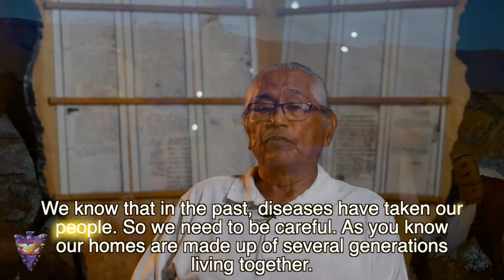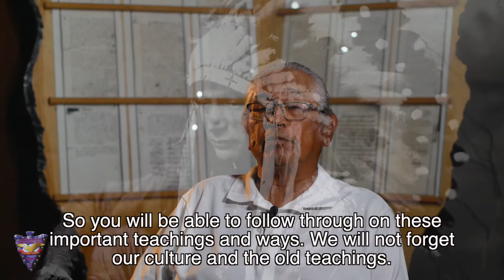Yakama Nation Cultural and Funeral announcement (Sahaptin)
Tony Washines
Produced by Valient Clark